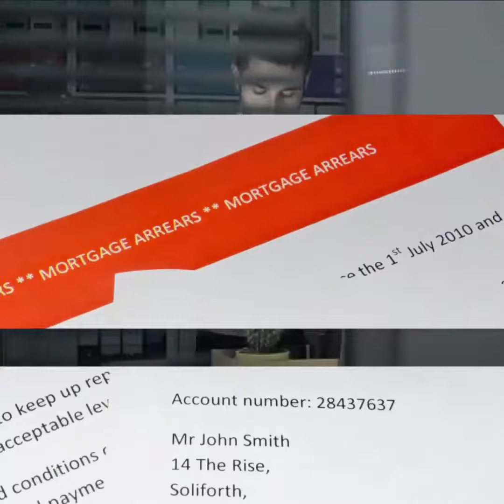Options to Manage Your Mortgage if You've Lost Your Job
🏠 Facing unemployment? There are options to manage your mortgage and stay on track. Message me to learn about assistance programs and strategies to ease the burden.